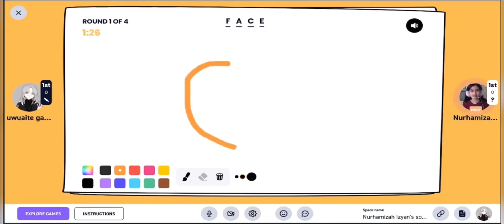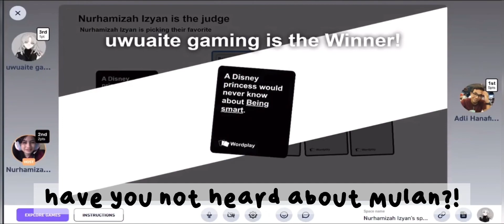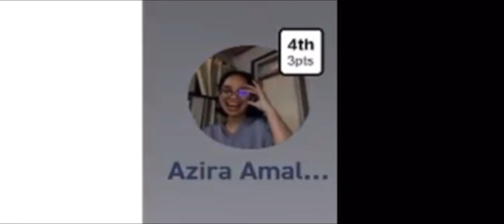backyard.co - LIVE highlights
Kalau main dengan kawan2 confirm best!

♦️You can watch the other parts at uwuaite’s tiktok and more updates on my Instagram!

⚪️ Game : backyard.co (website gaming)